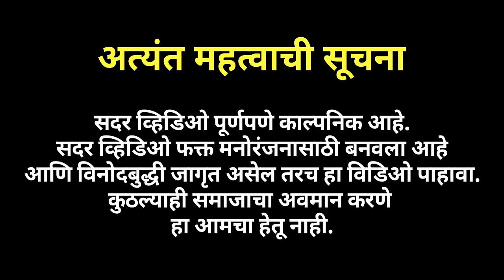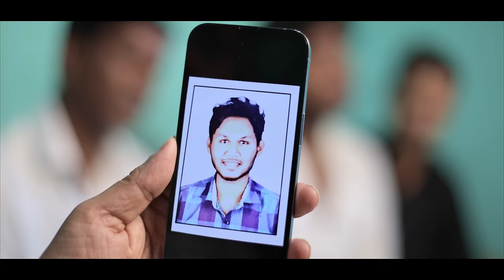Lagna Jamva Jamvi | Vinayak Mali Comedy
लग्न जमवताना काही हास्यास्पद घटना घडतात त्यांना विनोदाचा रूपांतर देऊन तुमच्यासमोर सादर करण्याचा प्रामाणिक प्रयत्न केला आहे.

Cameraman:
Vikrant Mumbaikar
Usama Sendole

Cast:
Vinayak Mhatre
Dolly Patil
Ankita Madhavi
Santosh thombare
Pooja thombare
Navnit Mali
Satesh Shirsath
Nisha Patekar
Shilpa Bhide
Kamlabai kanekar
Pirmabai patil
Vatan thakur
Pratish mhatre

Management Team
Rutikesh Thombare
Omkar Swami
Mayur madhvi
Urankar vines
Chetan Swami
Adesh thakur
Sujit patil
Ajit gawand

Background music
Youtube Music English
Dj Owns
akshay patil
viren patil
Shubham Kondilkar
Nilesh Dhoble (Sound Squad Studio)
Musician :-
Rudratej Shete
Pratham Govekar
Jagrut Patil

WARAD HI-FI (वराड HI-FI मंगलआष्टका LAGANGEET-SUJEET PATIL ,AMIT PHULORE